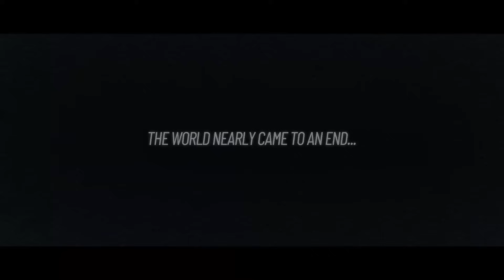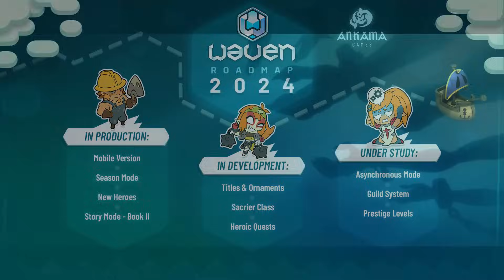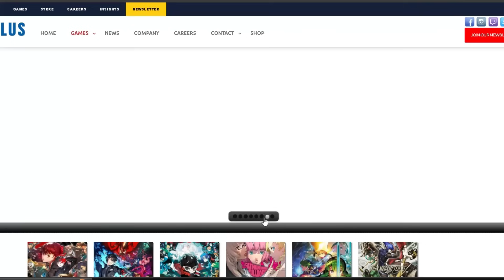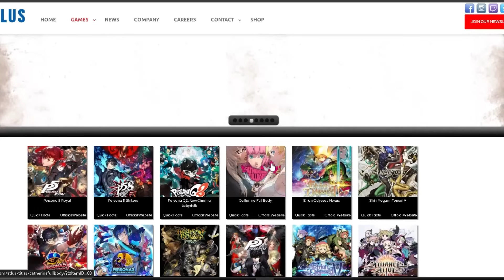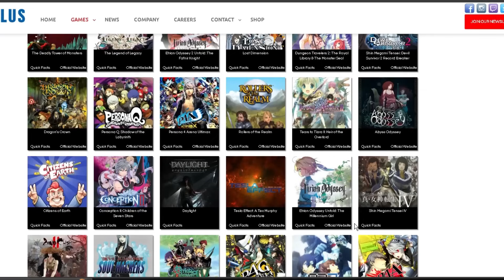GAMELOFT FAZENDO MERDA DE NOVO! E MAIS! QUEST SEMANAL 21/01/2024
VAI COMPRAR NO AliExpress? USE MEU LINK E "Dê um trocado pro seu Bruxo"
vc não paga nada a mais por isso!
Setup
Celular que uso
Headset que gravo
Gamepad que uso no celular
Fone bluetooth gamer que uso pra jogar